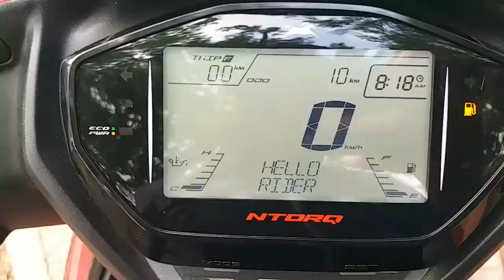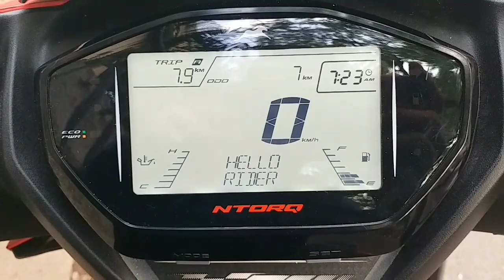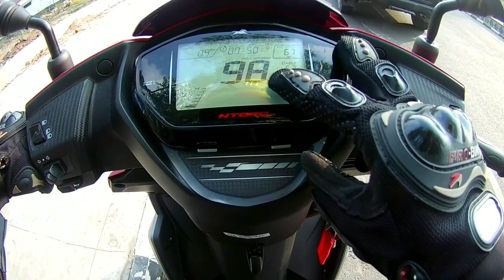TVS NTORQ 125 TOP SPEED and MOST DETAILED REVIEW | Better than Aprilia?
I have also made an detailed video about instrument console of this bike. Please follow the below link to check that video